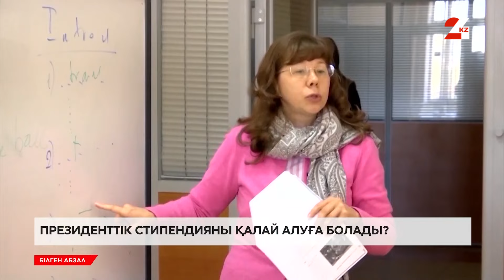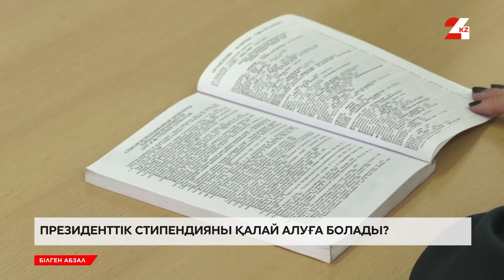Президенттік стипендияны қалай алуға болады? | Білген абзал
Жыл сайын Қазақстанда білім гранты саны да, стипендия мөлшері де артып келеді. 2024 жылғы 1 қыркүйектен бастап колледж студенттерінің шәкіртақысы 50 пайызға көбейді. Бакалавриат студенттері – 20 пайызға, ал магистранттар мен докторанттар 15 пайызға көбірек шәкіртақы алатын болды. Мемлекеттік стипендия студенттің оқу үлгерімі мен әлеуметтік санатқа жатуына байланысты жоғарылап отырады. Студенттер айына 140 мың теңгеге дейін шәкіртақы ала алады? Ол үшін не істеу керек?